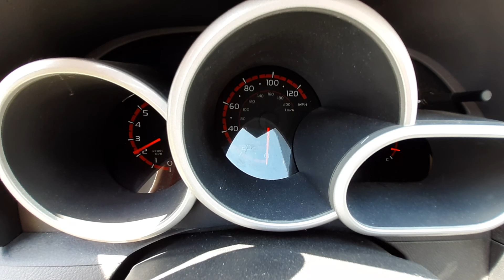U0535B 2009 Pontiac Vibe